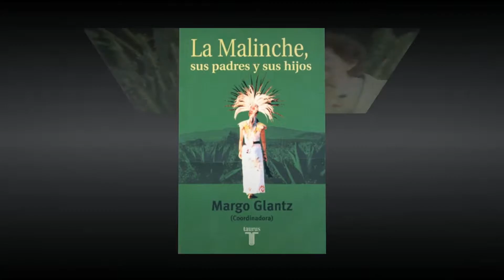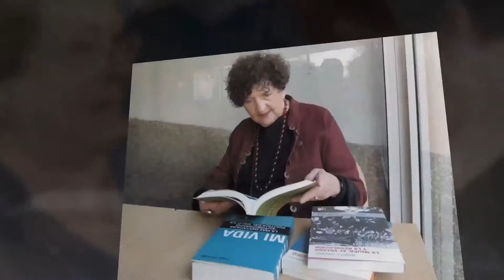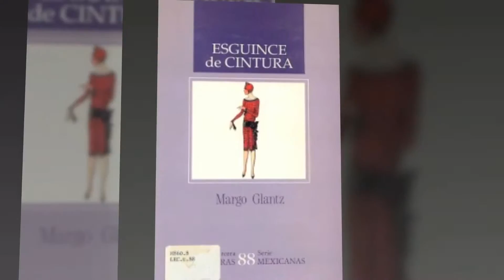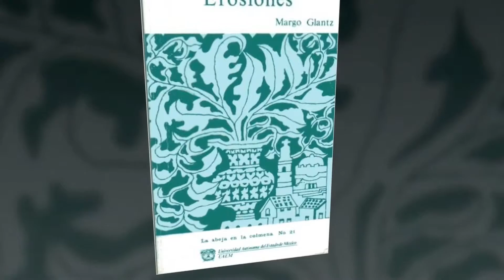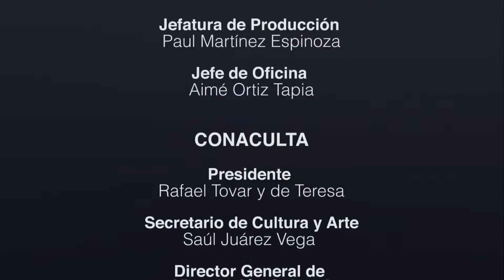Ítaca - Margo Glantz - 2a. parte - TVMÁS